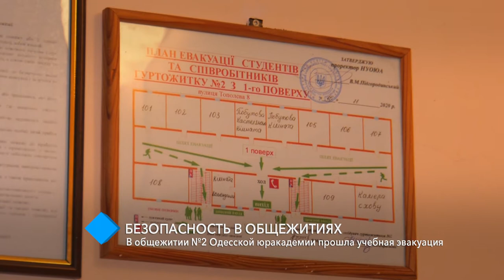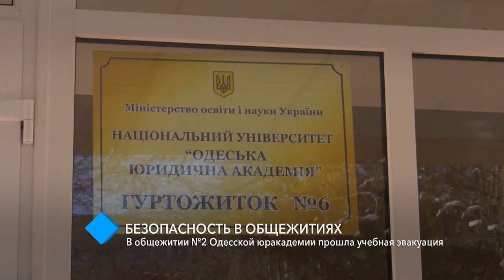Безопасность прежде всего: в общежитии №2 Одесской Юракадемии прошла учебная эвакуация